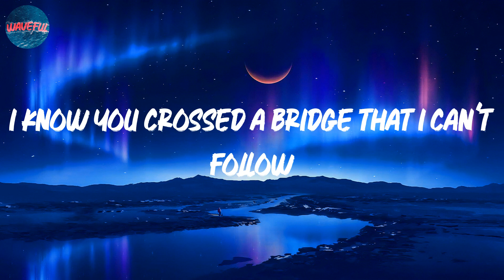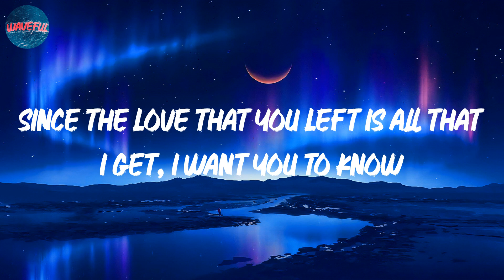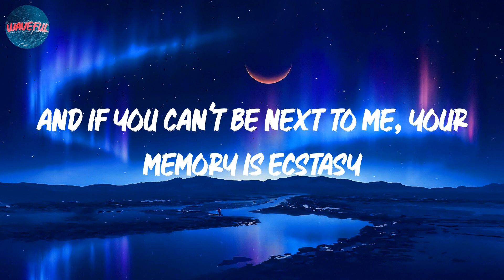Justin Bieber - Ghost (lyrics)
Woah-oh-oh-oh
Na-na-na